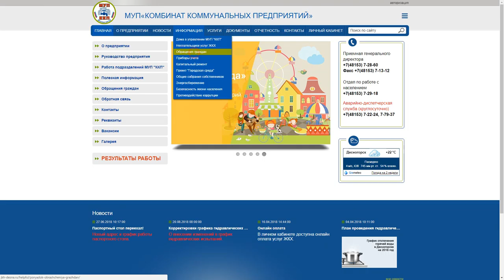Десна-ТВ: Проект «Комфортная городская среда» в действии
Двор 10 дома 1 микрорайона вошел в проект «Комфортная городская среда». Ремонтные работы завершены и десногорцы уже могут оценить результаты работы.